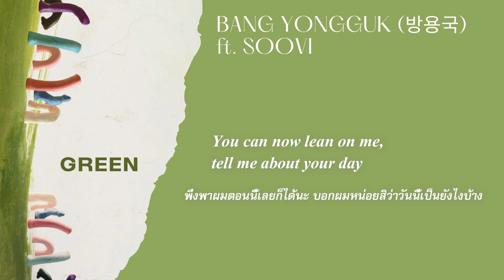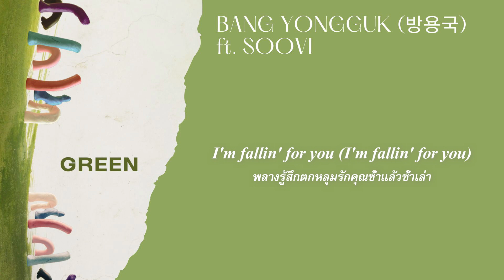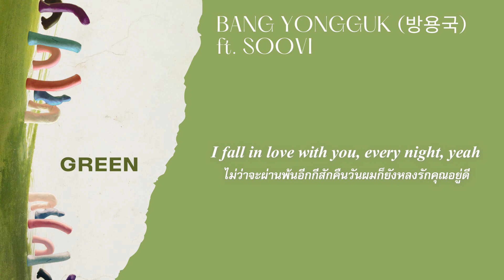Green — BANG YONGGUK (방용국) ft. SOOVI [THAISUB]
Sources

Green — BANG YONGGUK (방용국) ft. SOOVI

Listen to “Green — BANG YONGGUK (방용국) ft. SOOVI”

collage by: aperbleu
Translated by aperbleu

เปิดเผยความจริงว่าเป็นเบบี้ตัวยงคับผม ฝากติดตามยงกุกเยอะๆกันด้วยนะคะ หล่อ เท่ เก่ง รวมจบครบไม่มีติ

Enjoy ur tim:E!